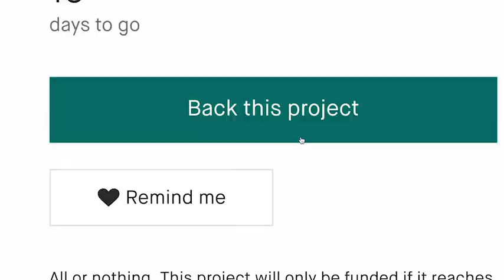Now on Kickstarter: AGL 2.0 - Second Generation Of Vintage Style Pilot Watches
AGL 2.0 - Second Generation of Vintage Style Pilot Watches
Time Files. Heritage Remains. Vintage style Pilot watches inspired by WWII  aviation.
Chronograph and Automatic Watches by Ferro & Co